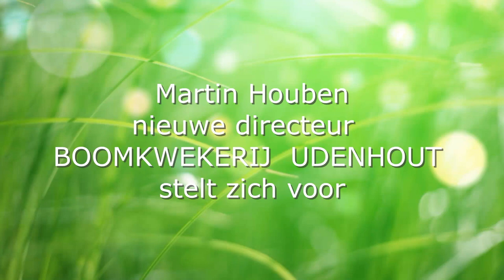Martin Houben nieuwe directeur bij Boomkwekerij Udenhout, stel zich voor